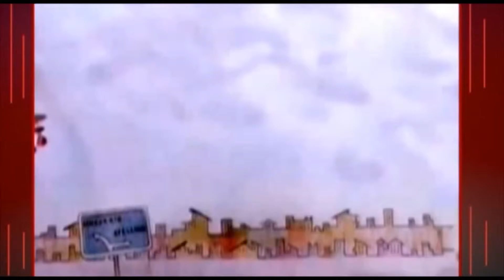SIRINGA 22 MAGGIO 2017